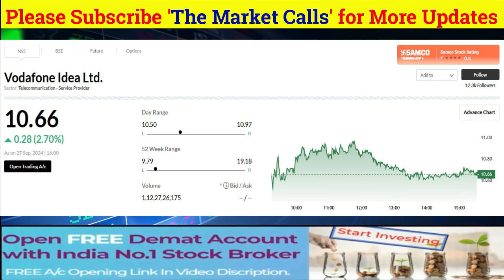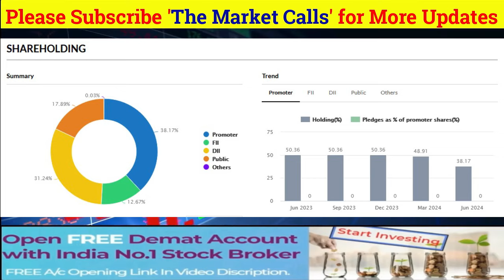VODAFONE IDEA Share News Today | VODAFONE IDEA Stock Latest News | VODAFONE IDEA Stock Analysis #118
IDEA SHARE
 LATEST NEWS
WS
CNBC AWAAZ NEWS
SANJI

vodafone idea share latest news today malayalam
vodafone idea share march